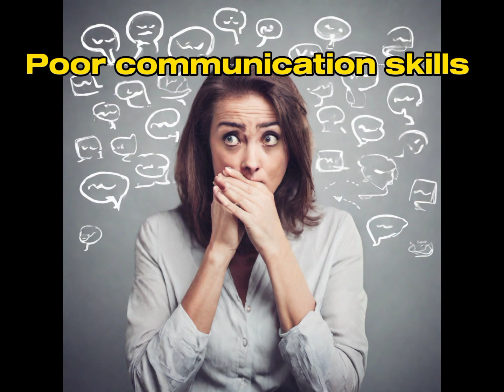Why you're ghosted